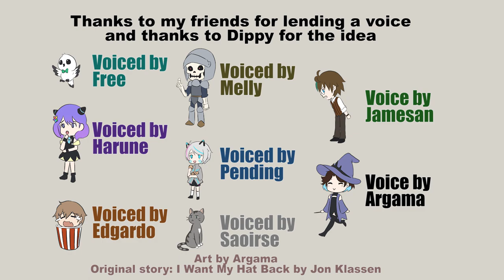I Want My Hat Back!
Another 3am idea, but it was Dippy's idea.  Thanks for everyone that helped me.